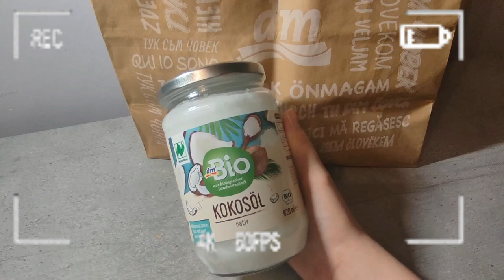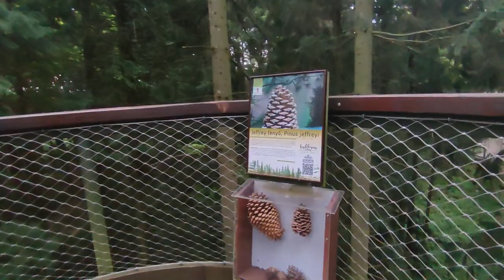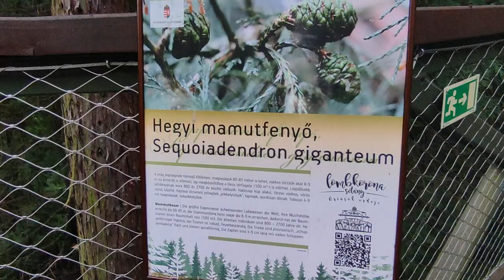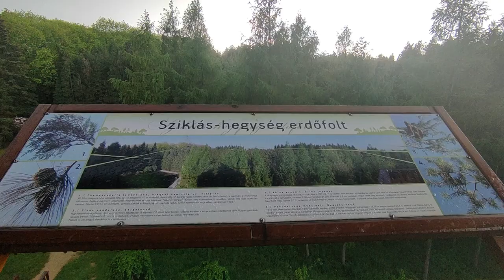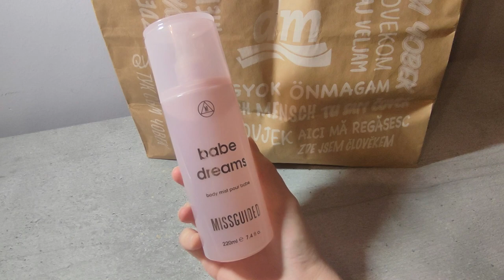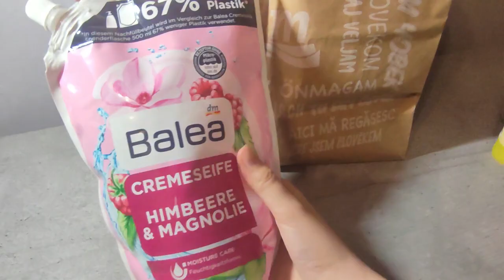Weekend Vlog in Jeli Arboretum: Skin care,Shopping, Coffee, 🍕 دوزو معايا الويكاند مشترياتي من dm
Vlog about my last weekend:
skin care routine
DM shopping
Visiting Jeli Arboretum Nature Reserve
Dm haul.